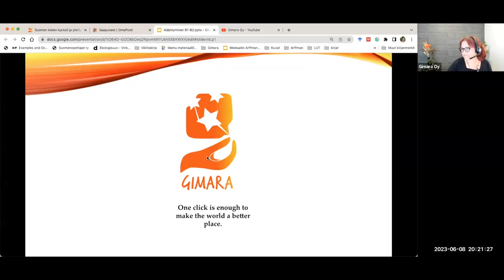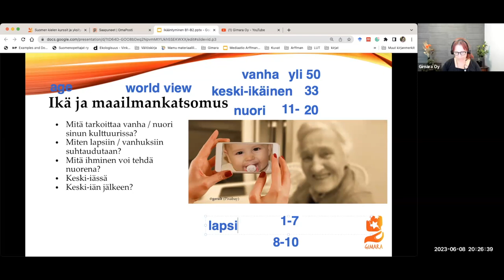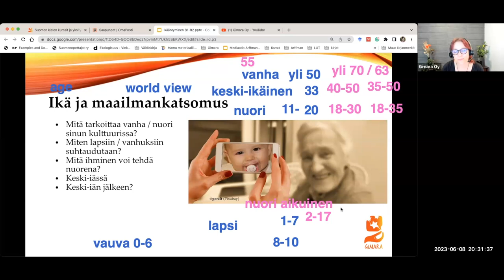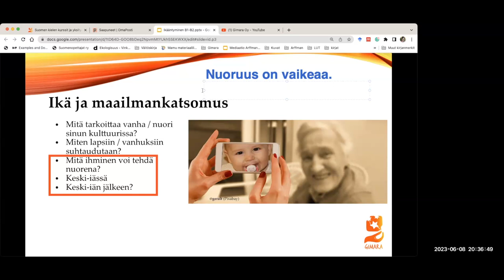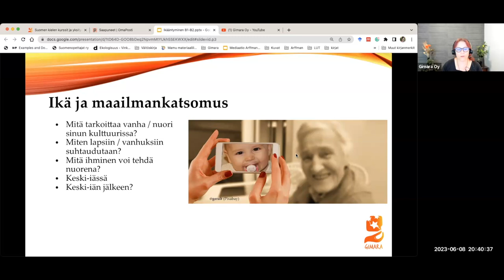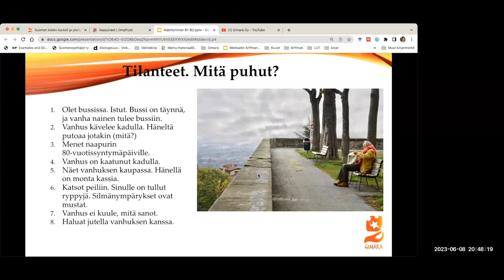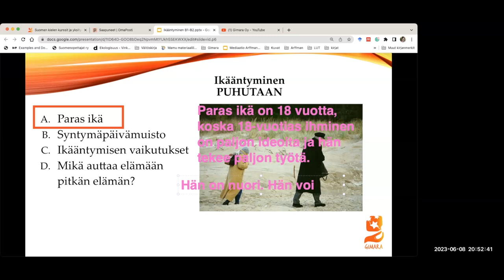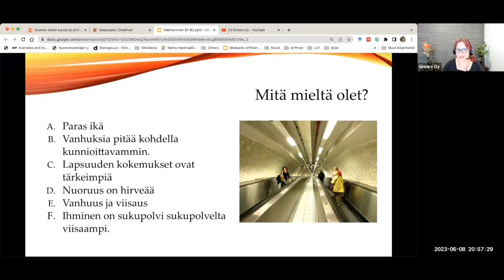Opi suomea! Ikääntyminen (Beginner 2 )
Teema Theme: Terveys ja hyvinvointi
Osateema Part theme: Ikääntyminen
Taso Level: Beginner 2 (materiaali Intermediate-tasolle)